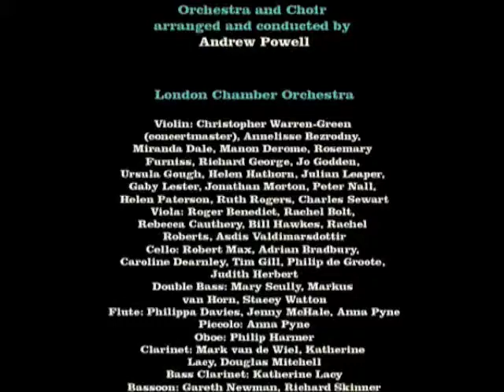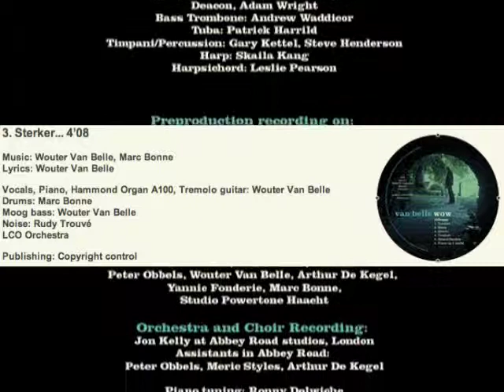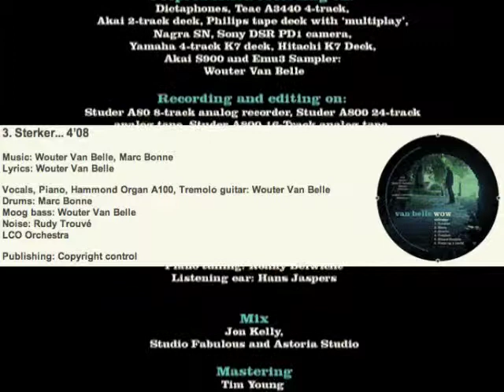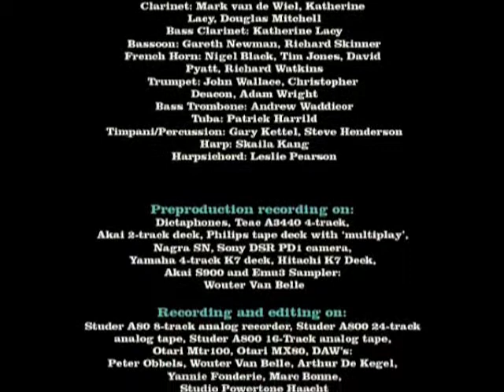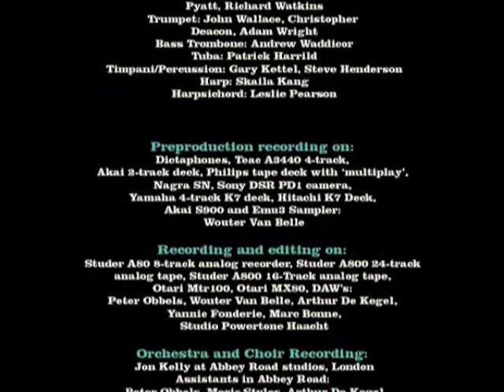Van Belle "Sterker...m4v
P&C: 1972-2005 Wouter Van Belle / Powertone NV The copyright in this audiovisual recording is owned by Powertone Music
Music & Words: Wouter Van Belle, Orchestra and Choir arranged and conducted by Andrew Powell Piano, Hammond A100 Organ, Eminent grand theatre 2000 organ, OSCar, Harpsichord, Tag Piano, Roland Vocoder, Phased Vocal: Wouter Van Belle
Drums, Wurlitzer Organ: Marc Bonne
Bruitage : Peter Obbels
Choir: Nunc Dimittis
LCO Orchestra